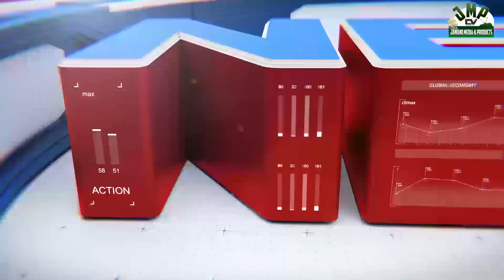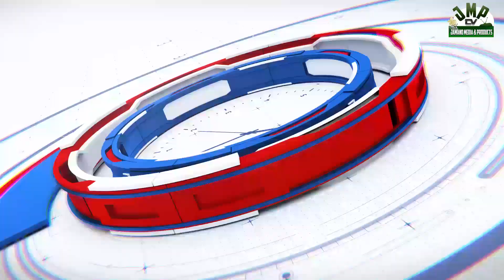XIBAAR YI - 21ST FEBUARY 2023